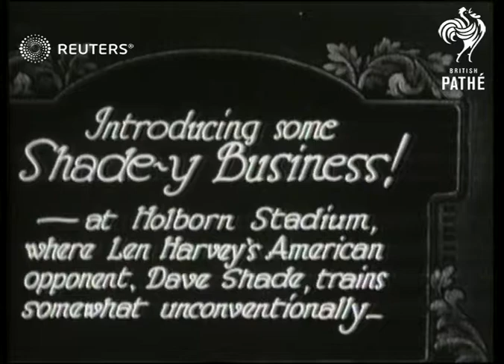ENGLAND: SPORT - Dave Shade (Boxer): Training at Holborn Stadium Club (1930)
Dave Shade, American opponent of Les harvey, in training at Holborn Stadium: Dave Shade Training at Stadium Club.

Full Description:

SLATE INFORMATION - Introducing some 'Shadey Business'

ENGLAND: London: Holborn

INT
Boxer: Dave Shade in  boxing ringTraining with skipping rope. Shadow boxing. Boxer Len Harvey in boxing ring training
Background: Dave Shade, American opponent of Les harvey, in training at Holborn Stadium: Dave Shade Training at Stadium Club.